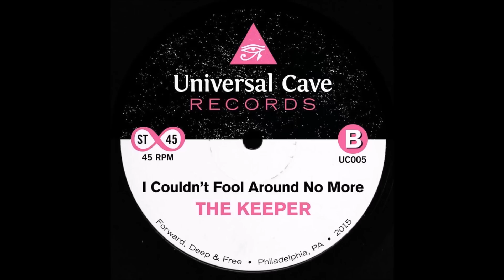The Keeper - I Couldn't Fool Around No More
UC005